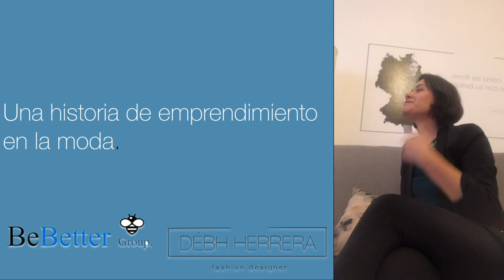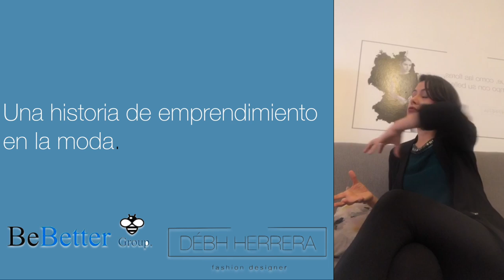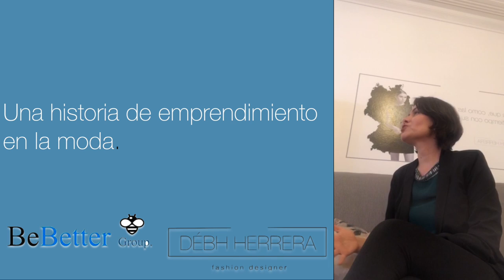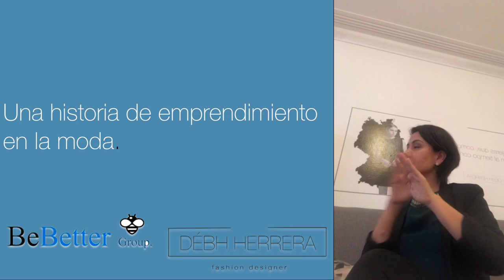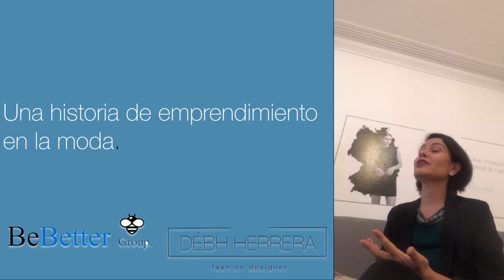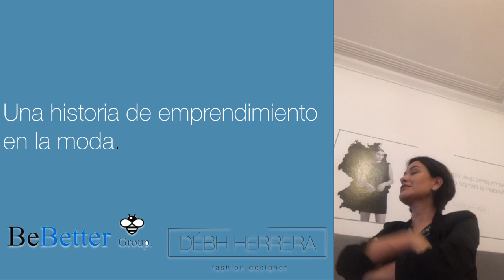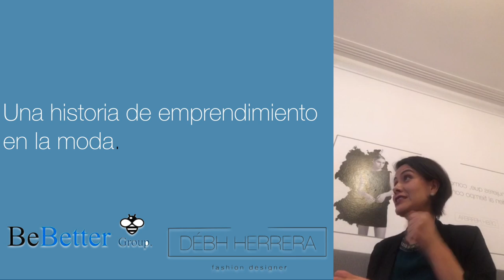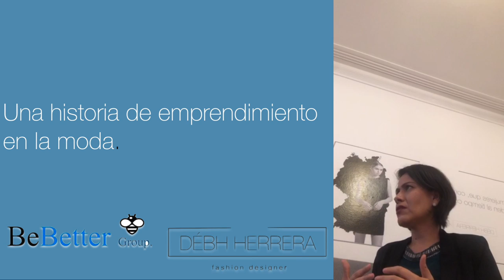Una historia de emprendimiento en la moda con Juan Carlos Lastiri y Débh Herrera/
Les compartimos   un video especial sobre como es empezar tu propio negocio dentro del mundo de la moda con Débh Herrera y Juan Carlos Lastiri.

Edición: Lorena Núñez